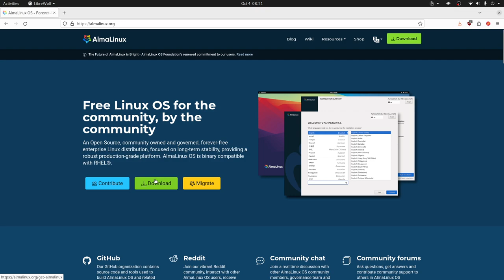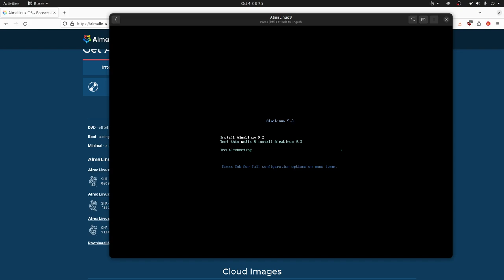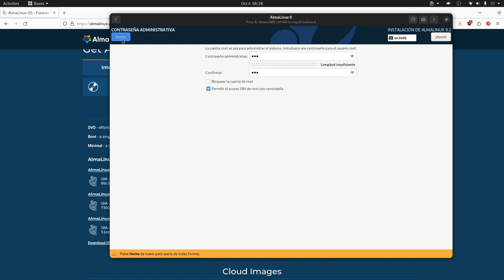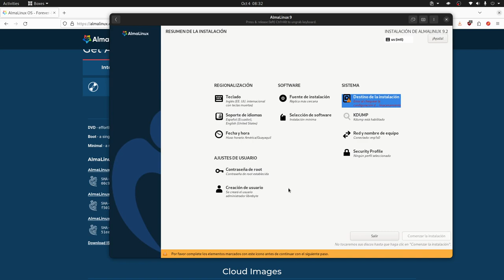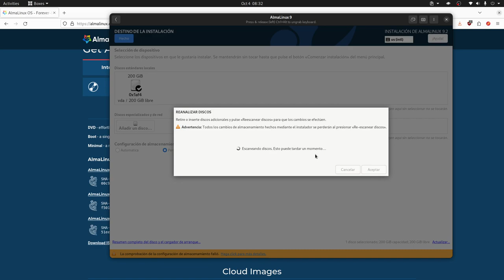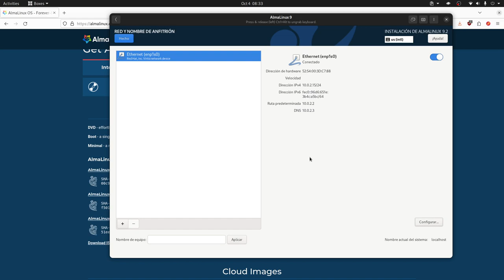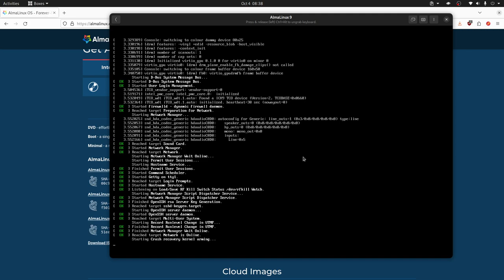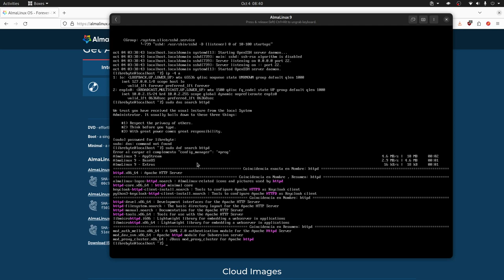AlmaLinux - Servidor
En este video hago una instalación mínima AlmaLinux Servidor creando un ambiente para el despliegue de sus aplicaciones empresariales.